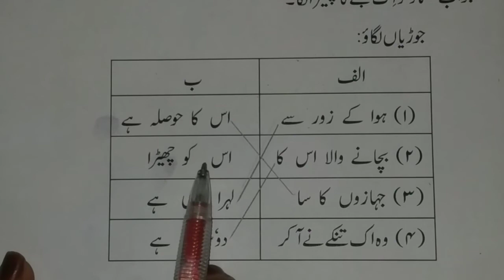Std-3, Subject→Urdu,Lesson→Kagaaz ki Nao ( کاغذ کی ناؤ- سوال و جواب) (Questions-Answers)